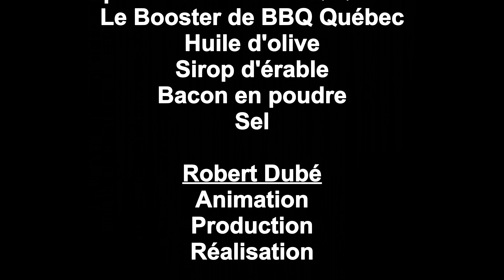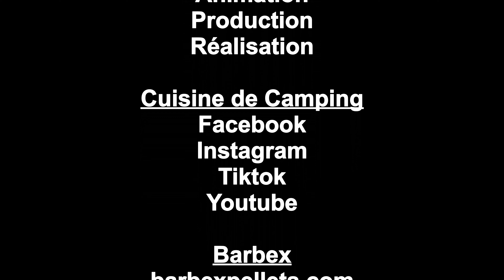Saumon fumé à chaud à chaud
Saumon fumé à chaud

Caméras:
Canon EOS M50
Sony HDR-SR11
iPhone 13

Le sommaire
0:00 Introduction
00:31 Allumage
1:15 Préparation
2:20 Fumage
2:41 Conclusion